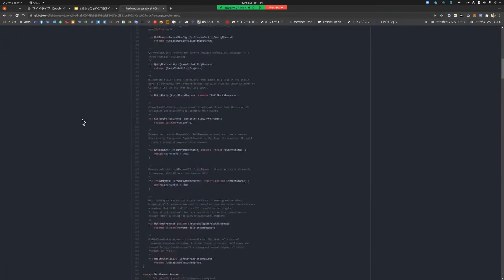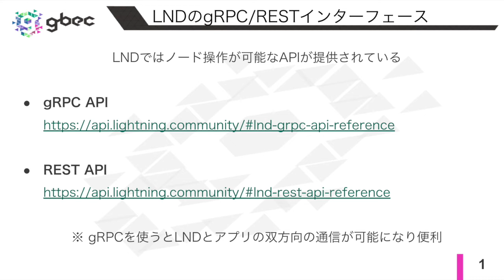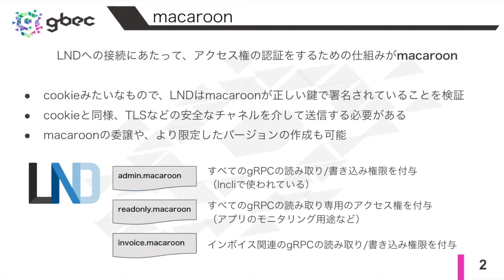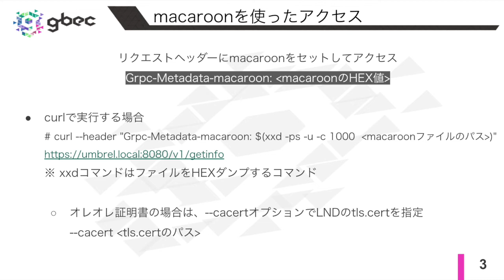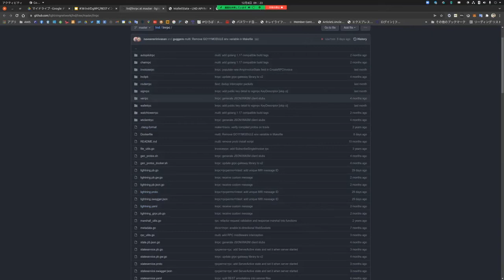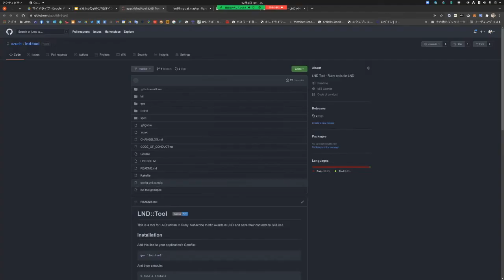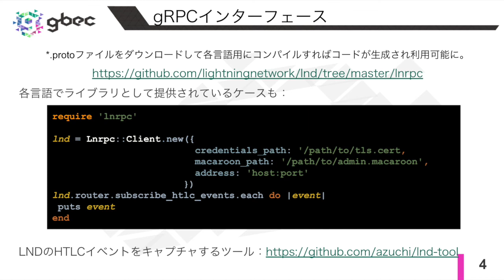【動画で学ぶブロックチェーン】LNDのgRPC:RESTインターフェース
Chaintope CTO 安土氏によるLNDのgRPC/RESTインターフェースについての解説動画です。

# この動画で学べる事
00:16 LNDのgRPC/RESTインターフェース
02:13 macaroon
05:37 Macaroonを使ったアクセス
08:40 gRPCインターフェース

【参考資料】
動画中に出てきたリンク
P.1参照

GBEC について
Go Blockchain Engineering Community(GBEC) はブロックチェーン技術を学びたい人、発展させたい人のための技術者コミュニティです。
ブロックチェーンを学べる記事、動画の配信や勉強会の開催などをやっていきます。2018年10月設立。

## GBEC動画支援企業紹介

# ▼ chaintope

🚀 Chaintopeでブロックチェーンの未来を共に創りませんか？ 🚀

Chaintope は、独自のブロックチェーン「Tapyrus」と開発プラットフォーム「Tapyrus Platform」を活用し、デジタル社会の信頼基盤を構築しています。私たちは、ブロックチェーン技術の可能性を最大限に引き出し、社会に新しい価値を提供することを目指しています。

🔍 募集職種：

ブロックチェーンエンジニア
インフラエンジニア
プロジェクトマネージャー
フィールドセールス
✨ Chaintopeで働く魅力：

最先端のブロックチェーン技術に触れる機会
リモートワークやフレックスタイム制による柔軟な働き方
専門性の高いチームとの協働
ブロックチェーン技術に情熱を持つあなたのスキルを、私たちのチームで活かしませんか？詳細は、公式ウェブサイトの採用情報をご覧ください。

一緒にブロックチェーンの未来を創りましょう！

# ▼ HAW International

🌎 「知の創発 × AI × ブロックチェーン」次世代の技術を共に創る仲間を募集！ 🚀

ハウインターナショナル は、 クラウド・ブロックチェーン・AI技術を活用し、企業向けWebシステム・スマートフォンアプリを開発する 企業です。
現在、 AI × Web3 × クラウド の分野で データ分析基盤やAIサポートシステムの研究開発 を推進中！
💡 ChatGPTの利用料を会社が負担する補助制度あり！ 最新のAI技術を自由に活用しながら開発ができます。

💡 開発領域 & 使用技術
🔹 Webシステム開発（Ruby on Rails / TypeScript / Node.js）
🔹 スマートフォンアプリ開発（Flutter / React Native）
🔹 ブロックチェーン（Tapyrus / スマートコントラクト）
🔹 AI・データ分析（PyTorch / OpenAI API / kubeflow）
🔹 クラウド・インフラ（AWS / GCP）

📌 募集職種
✅ Webエンジニア（Ruby on Railsを使ったWebシステム開発）
✅ モバイルアプリエンジニア（Flutterを活用したアプリ開発）
✅ ブロックチェーンエンジニア（スマートコントラクト開発）
✅ AIエンジニア（データ分析・AIモデル開発）
✅ クラウドエンジニア（インフラ構築・DevOps）

💻 リモートOK・フレックスタイム制！
🧠 ChatGPTの利用補助あり！
🔍 各種資格取得補助あり！

最先端技術で未来を創る仲間をお待ちしています！ 🚀✨